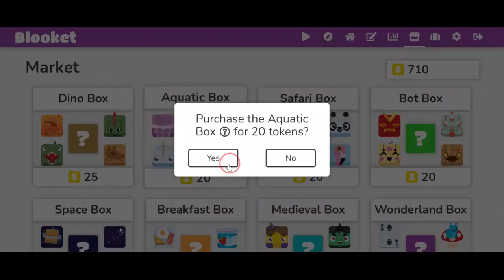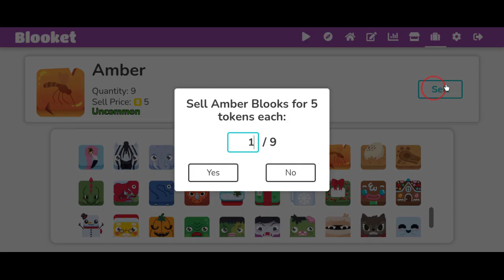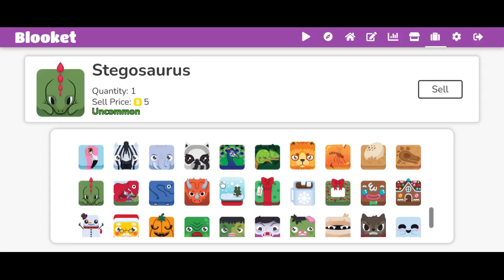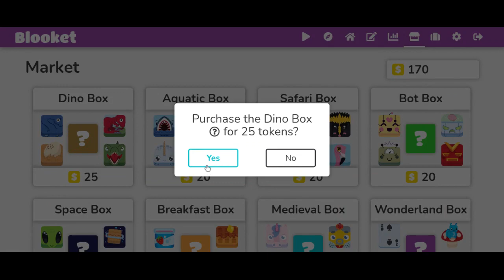Blooket | Dino Box | T Rexxxxxxxxxxxx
T-Rexxxxxxxxxxxxxxxxxxxxxxx
New box